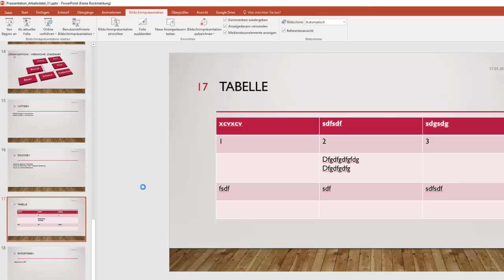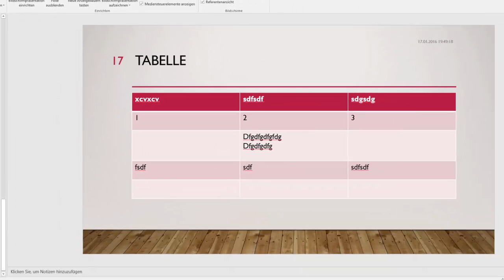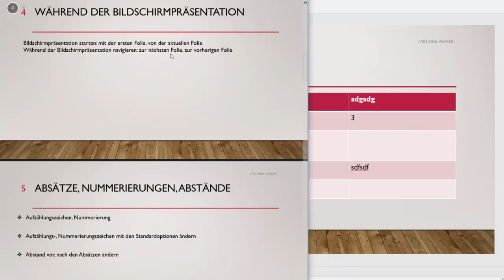16(16) Microsoft Powerpoint 2016 - Exportieren als PDF - DigiKomp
Es geht darum sich mit den folgenden Inhalten auseinanderzusetzen: Exportieren als PDF. Weitere Unterlagen wie Präsentationen, Quize und andere Videos finden sich und